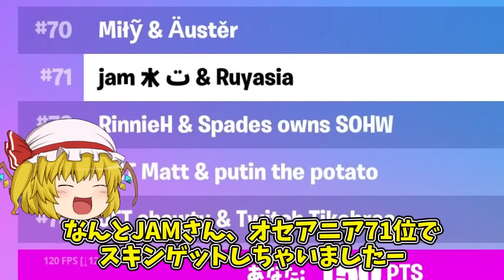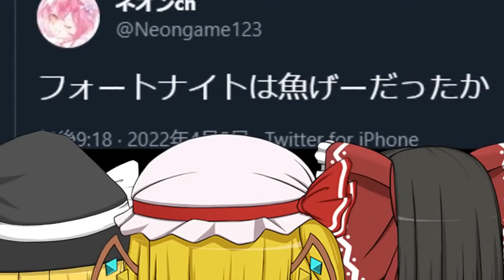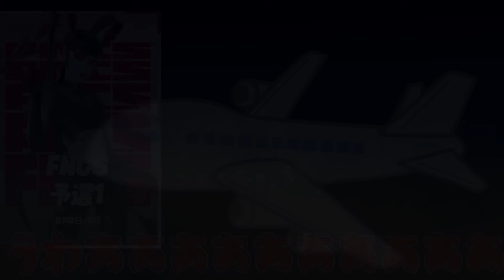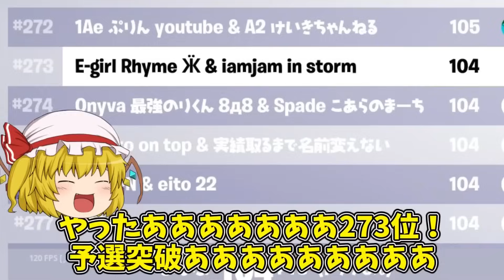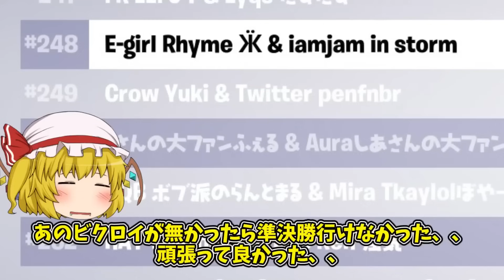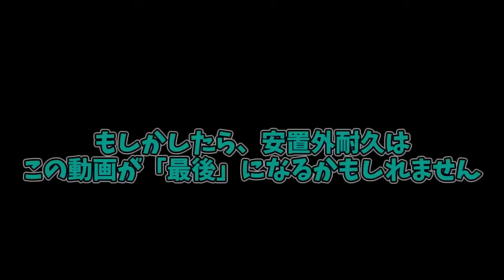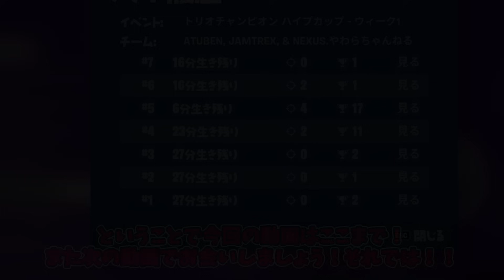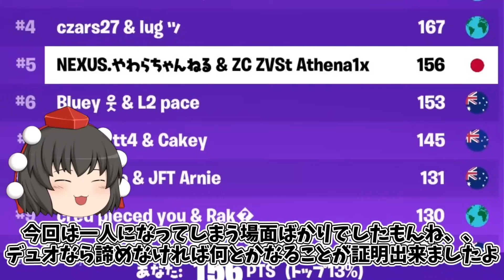【イッキ見】ゆっくり達のフォトナ大会生活、総集編！「安置外耐久」まとめ！【フォートナイト】【ゆっくり実況】【チャプター3】【GameWith所属】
00:00:00 オープニング
00:01:36 ヤバすぎ、、安置外耐久でスキンゲット！？デュオ大会でQreiムーブした結果、大変なことに、、
00:14:02 やばい、、ネオンchさんとスクワッド大会で安置外耐久したらカオスな事態に、、
00:28:06 すごすぎる、、海外のスクワッド大会で安置外耐久に挑戦した結果、、
00:41:25 ヤバすぎ、、安置外耐久で予選突破！？FNCSでQreiムーブをした勇者が誕生する、、
00:56:58 アジア初！？安置外耐久でFNCS準決勝進出を決めることが出来るのか、、
01:11:16 おい嘘だろ、、トリオ大会で全マッチQreiムーブをした結果、まさかの展開に、、
01:27:03 マジか、、デュオ大会の終盤で1人になっても無限の可能性があることが判明、、

使用曲
nons works様
DOVA-SYNDROME様